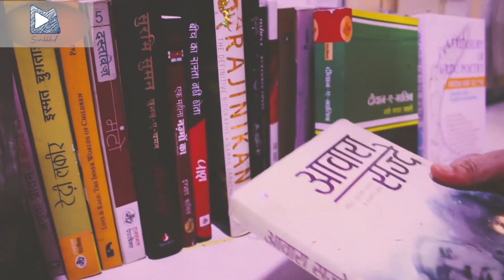Urdu Ki Paathshala with Sayema | Episode 1 | Mirchi Scribbled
Presenting 'Urdu ki Paathshala', a series where Sayema explains the meaning of commonly used Urdu words. In our first episode, Sayema explores if 'Khulaasa' really means 'to reveal', kisi raaz ka khulna? Watch the video to know more.

Catch a New Episode of 'Urdu ki Paathshala' Every Friday!

About us: Mirchi Scribbled is Radio Mirchi's initiative to promote Poetry, Story Telling, and Spoken word Art forms. Started in August 2019, Mirchi Scribbled has been working to create a nationwide community of budding artists who have a knack for writing.